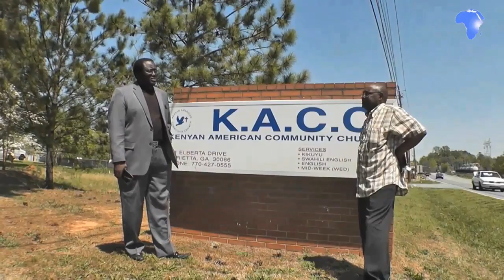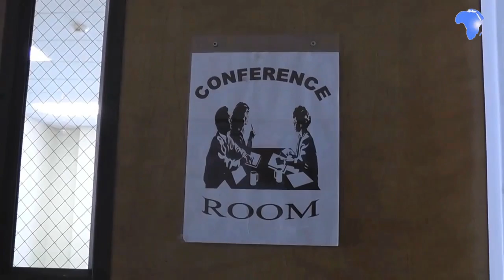Diaspora Notebook Episode 17